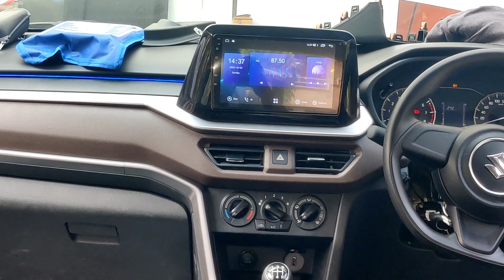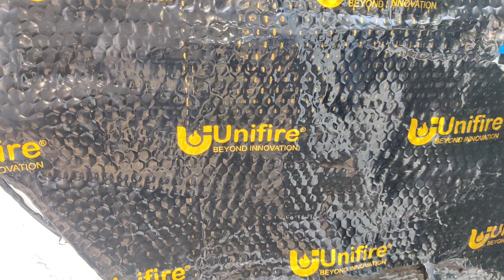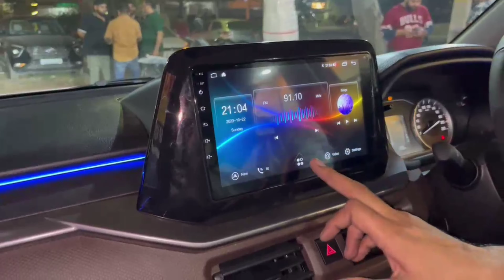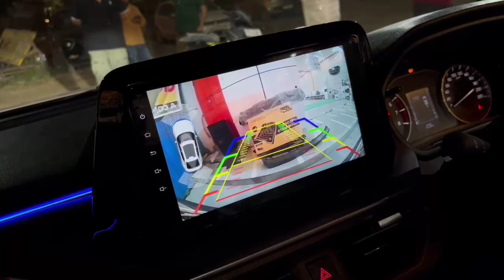MARUTI BREZZA CONVERT BASE TO TOP MODEL WITH MARUTI ORIGINAL ACCESSORIES LOWEST PRICE CHALLENGE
CLASSICACCESS.COM

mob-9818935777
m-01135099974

MARUTI ALL ORIGINAL ACCESSORIES AVAILABLE IN OUR NEW SHOWROOM

FOG LAMP
LED BELB
ROOF RAIL
PARCEL TRAY
FOOT MATS
SEAT COVERS
INTIERE KIT
GEAR NOBE
GEAR LOCK
ANDROID STEREOS
SPEEKERS
BEST COMPONENT
BODY COVER
FOOT MATS
AUTO FOLD ORVM'S
ALLOYEE WHEEL
AMPLIFIER
STEERING WHEEL COMPLETE
INNERS CAROME HANDEL
SIDE BEEDING
BOOT LIGHT
SKID PLATE
SIDE SKID PLATE
FRONT USB
REAR USB
HORN
PERFUME
GPS TRACKER
MEDFLAP SET
STEERING WRAP
AMBIENT LIGHT
CAROME HANDEL
DIGGI PATTI